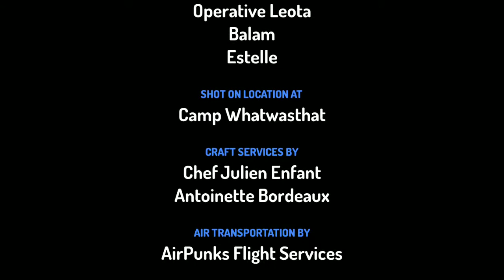शैतान बच्चा (2019 new story)